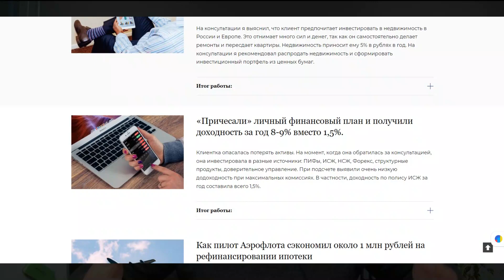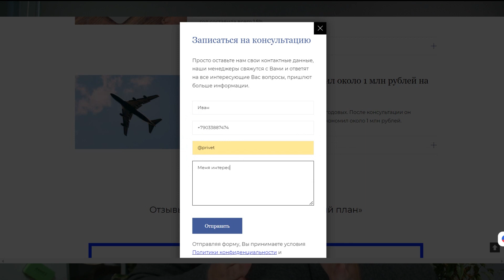Банковский кризис. Банкротство крупных банков и их последствия. Кредит свисс и дойчебанк банкрот.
Нужен личный финансовый план? Обращайся

В этом выпуске мы поговорим с вами о главном уроке, который мы должны вынести из всего происходящего в банковском секторе в последнее время. Чего ждать дальше? Какие риски и как от них защититься! А главное, какой урок мы должны вынести из всего этого.